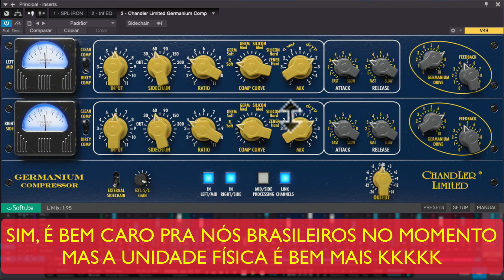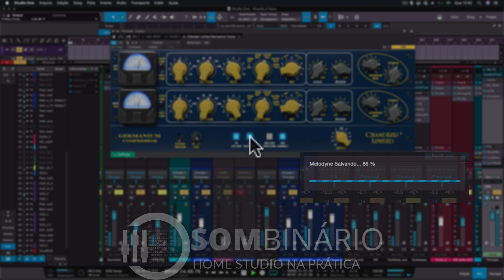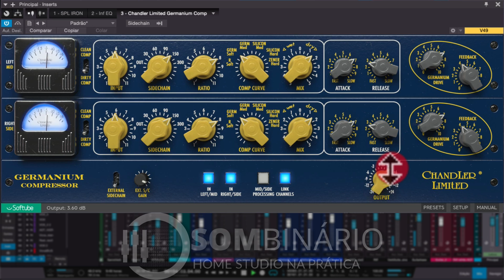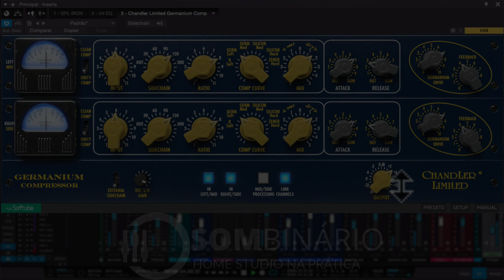SOFTUBE Chandler Limited® Germanium Compressor [APENAS ÁUDIO]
Um dos compressores mais musicais que você vai encontrar, estilo britânico com som bem warm e denso.
Não é um compressor matemático e preciso, e esse é o grande trunfo desse compressor, ele é extremamente musical e artístico, cheio de detalhes para você vestir sua track com muitos harmônicos vindos dos transistores, com função de compressão feedback, funções mais inovadoras que não tem na unidade física, como MID/SIDE e sidechain externo.

Uma obra de arte!